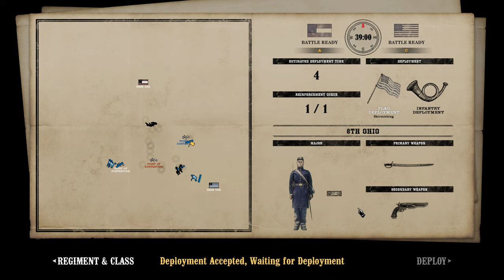War of Rights, 51st PA IX-Corps Sunday NA Map 1 : 5-1-2022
Learn more about IX-Corps and 51stPA: ixcorps.org
This is Map 1 from 1 May 2022, NA event - Conquest
Higher quality = larger files = longer upload times...